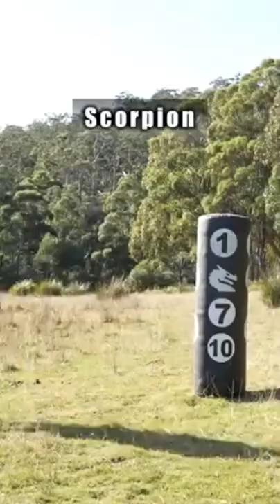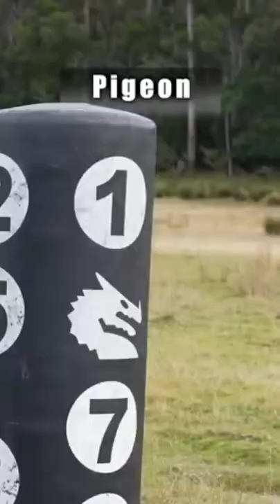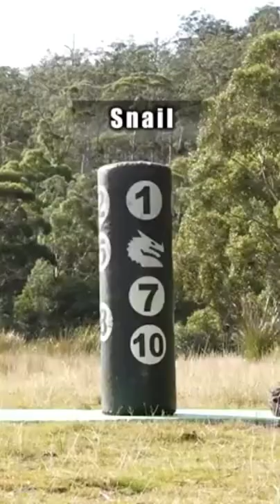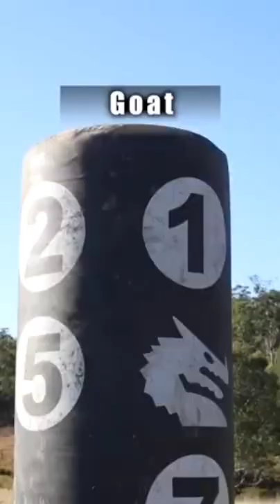How Different Animals Fight (FULL COMPILATION) + Bloopers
Which fighting move was most effective?
Re-enacting how animals fight.  Full (Part 1-11) TikTok Compilation.